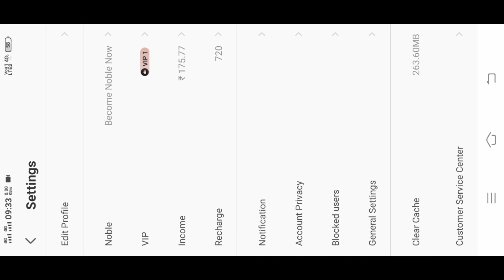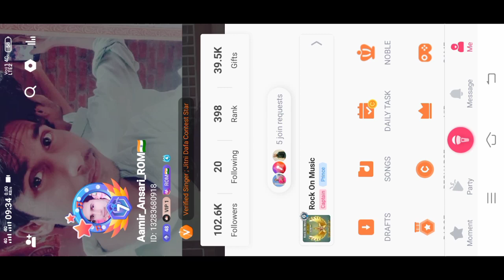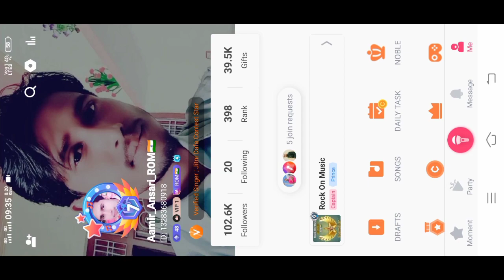How to change country on StarMaker || StarMaker par country change kaise karen || SM country change